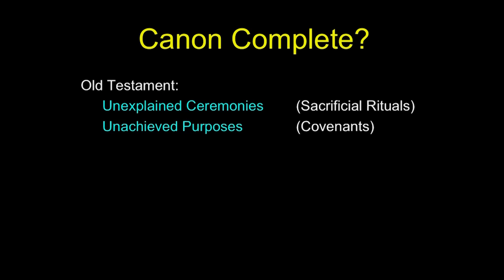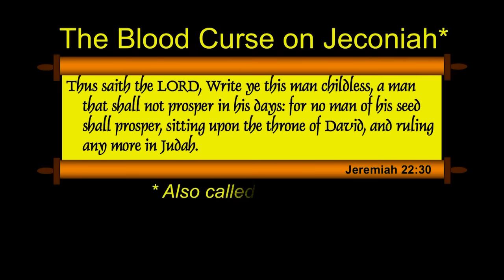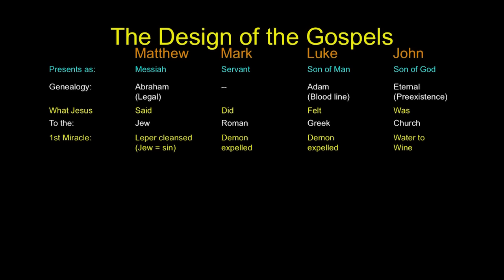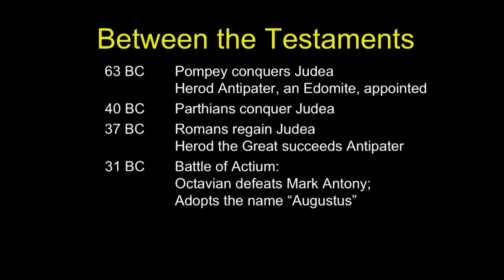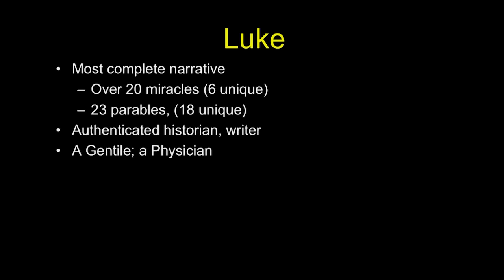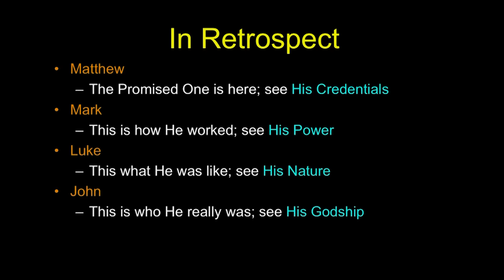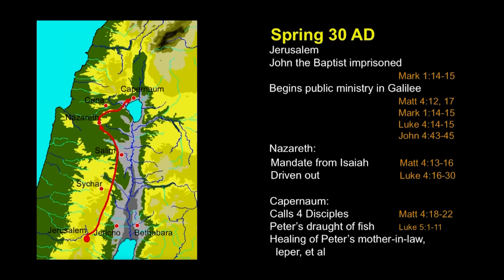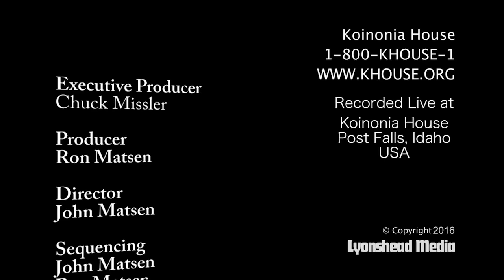Learn the Bible in 24 Hours - Hour 15 - Small Groups - Chuck Missler